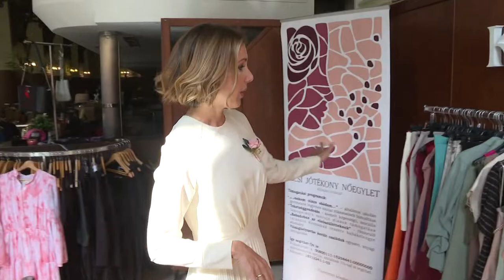Hátrányos helyzetű iskolásokat támogat a Pécsi Jótékony Nőegylet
A gyermekétkeztetés az egyik legfőbb célunk – emelte ki a Pécsi Jótékony Nőegylet elnöke. Meszlényiné Fehér Eszter az október 8-án megrendezendő Jótékonysági Gardrób Vásár kapcsán mondta ezt. A befolyt összegből ugyanis hátrányos helyzetű gyermekeket támogatnak majd.